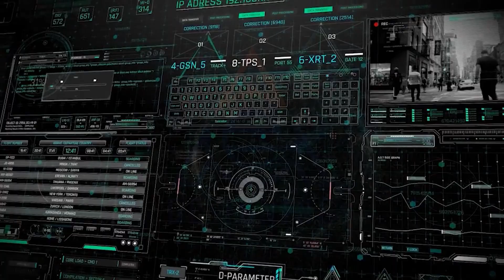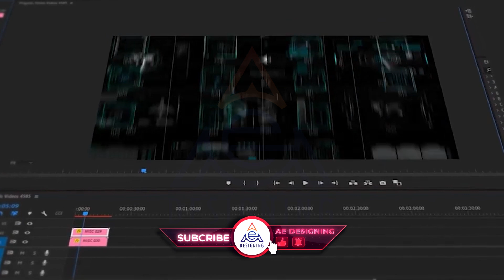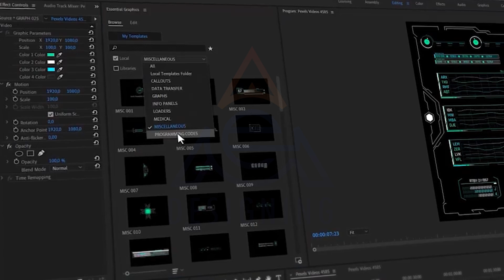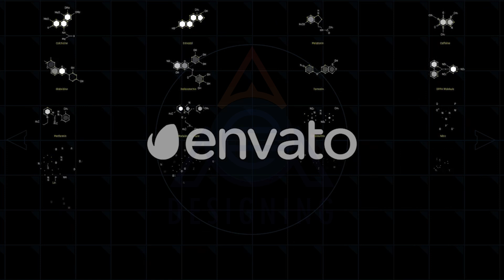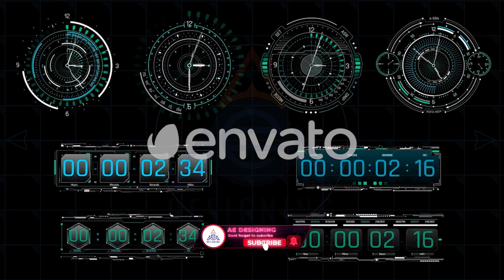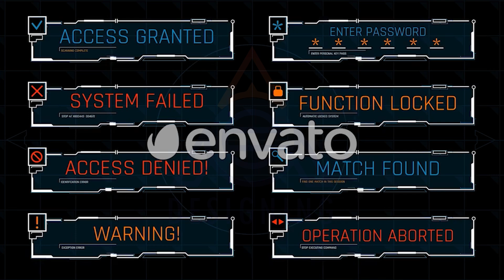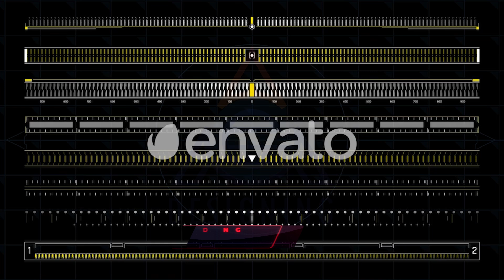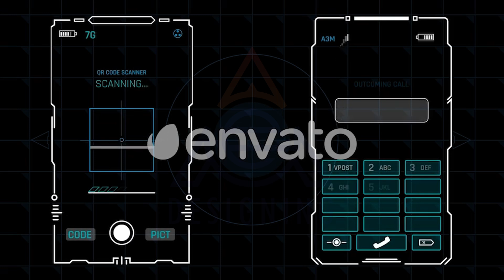Extreme HUD Elements Bundle 1200+ For Premiere Pro | Free Download Premiere Pro Templates | Full HD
The gorgeous design and the individual approach to each element make this set a unique tool for creating your own fantastic interfaces.

Ideal for futuristic movies, videos, games, presentations, and more.

Doesn’t require any additional plugins. The kit is immediately ready for use.

Elements are made on the basis of vector files (excluding pre-renders), which allows them to scale infinitely without loss of quality. Your composition can be of any resolution – the quality will remain invariably high!

All elements have Alpha Transparency channel. You just drag and drop elements into your video and get the result!

Color control allows you to change the colors of elements in two clicks!

Free updates will help you get new HUD elements in order to create modern and high-quality products!

All elements are arranged in groups. It won’t be difficult for you to find the required element in the project
Audio is not included. Great sountracks you can find below Extreme HUD Elements Bundle 1200+ For Premiere Pro – 31Extreme HUD Elements Bundle 1200+ For Premiere Pro – 32 Extreme HUD Elements Bundle 1200+ For Premiere Pro – 33
Free font link you can find in ZIP File